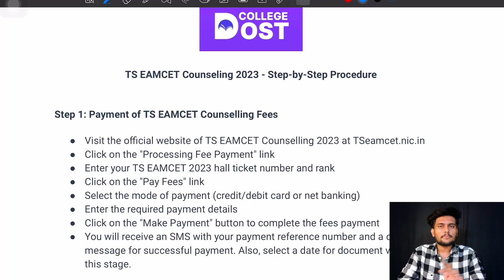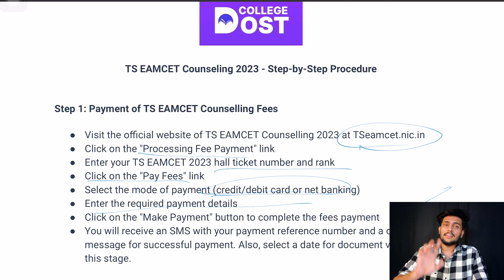TS EAMCET COUNSELLING Process From 26 June What to Do || Full Process in Detail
🤖 EAPCET AI CHAT-BOT Official Release on Sunday(Forward it for EARLY ACCESS)

📱VIVO Z1X
📱iPhone 13 for Vlogs
🎙️Mic BOYA BY M1
📸 Selfie Stick Tripod
📸 Tripod for Light

⌛ Time Stamps ⌛
00:00 - 00:51: Intro
00:51 - 02:47: Counselling Process
02:47 - 05:02: JULY 26 Payment Process

✨ Tags ✨
top colleges eamcet,
top 10 eamcet colleges in telangana,
top eamcet colleges in ts,
top 10 engineering colleges in hyderabad through eamcet,
ap eamcet top engineering colleges,
top 10 ts eamcet engineering colleges in hyderabad,
top eamcet colleges in ap,
top engineering colleges in ap eamcet rank wise,
top 10 eamcet colleges in ap,
top 20 engineering colleges in ap through eamcet,
top engineering colleges in hyderabad without eamcet,
top 5 eamcet engineering colleges in telangana,
top 20 eamcet colleges in telangana,
top 10 engineering colleges in hyderabad eamcet,
best eamcet colleges in telangana,
best eamcet colleges in ap,
best colleges through eamcet,
top eamcet colleges in ap 2022,
best eamcet colleges,
top eamcet colleges in ts 2023,
best eamcet colleges in hyderabad,
top eamcet colleges in hyderabad 2022,
ap eamcet best colleges 2022,
ts eamcet best colleges 2023,
Eamcet Non Local,
Scolarship,
certificatt
marks vs rank in eamcet 2022,
marks vs rank in eamcet,
eamcet counselling process in telugu,
eamcet counselling date 2023,
eamcet counselling,
eamcet counselling process,
eamcet counselling process in telugu 2022,
eamcet counselling 2023,
eamcet counselling documents,
eamcet counselling process in telugu ts,
eamcet counselling date 2023 ap,
eamcet counselling date,
eamcet counselling ts,
non local,
management seats in engineering colleges,
management seats in engineering colleges kerala,
management seats in medical college,
management seats in engineering colleges tamil,
management seats in mba,
management mbbs seats in tamilnadu,
management quota seats in mbbs,
management quota seats in mba,
management quota seats,
eamcet college wise allotment list 2022,
eamcet college allotment 2022,
eamcet college selection process,
eamcet college predictor,
eamcet best colleges in ap,
eamcet top colleges,
top eamcet colleges in hyderabad,
ap eamcet collector,

Ava Low - Casual Chic
✨ Hashtags ✨